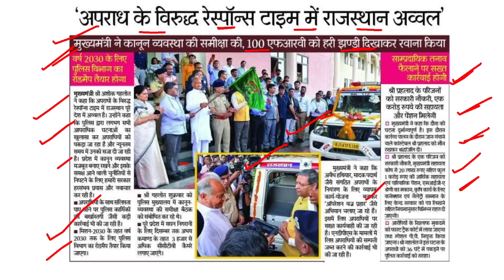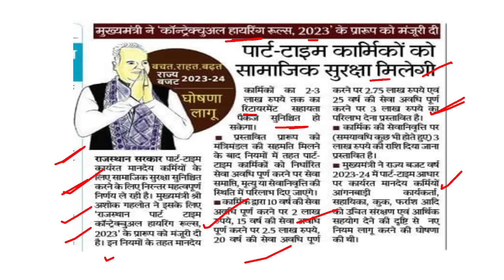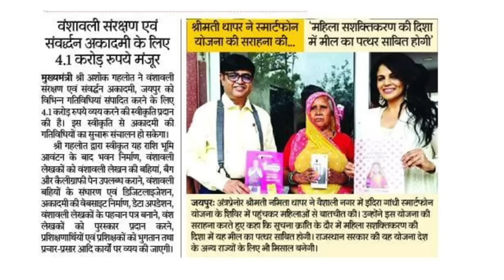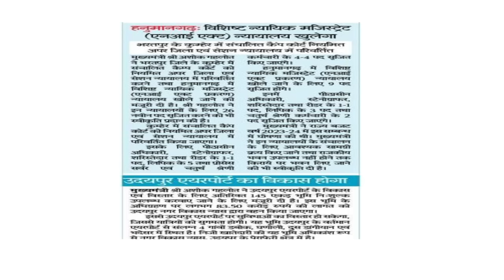26 AUGUST 2023 Rajasthan current Affairs in Hindi || RPSC, RSMSSB| NANAK CLASSES SHIV SIR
26 AUGUST 2023 Rajasthan current Affairs in Hindi || RPSC, RSMSSB  | | NANAK CLASSES SHIV SIR

JULY month current affairs video link

📝Telegram link join (PDF & New notification के लिए)📚